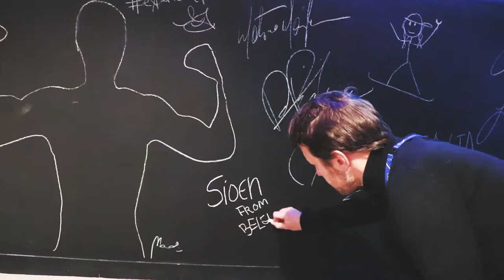'Sioen in Pyeongchang' EPISODE 6 (with Korean subtitles)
Sioen visits Casa Italia during the Winter Olympics in Pyeongchang 2018 - 평창동계올림픽 South Korea. This is episode 5 of 13 short reports for Belgian TV @Eén / Sporza made during the Olympics. Sioen is ambassador of Team Belgium.